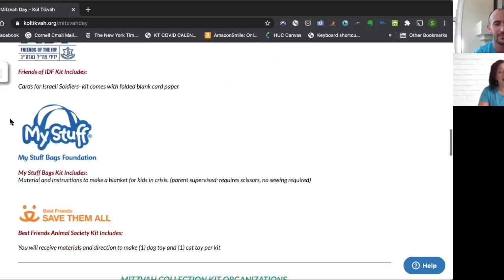10000000 351697819271224 8930925171771268095 n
SAM2 explain Mitzvah Day!
Join us on November 1 to pick up your mitzvah kit
Our goal is 1000 mitzvot!